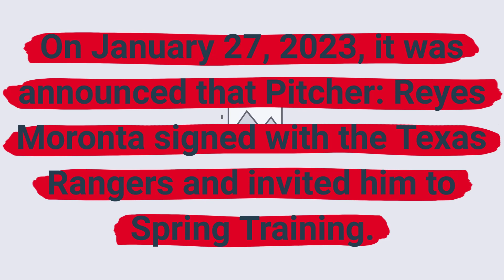Reyes Moronta signs with the Texas Rangers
On January 27, 2023, it was announced that Pitcher: Reyes Moronta signed with the Texas Rangers and invited him to Spring Training.